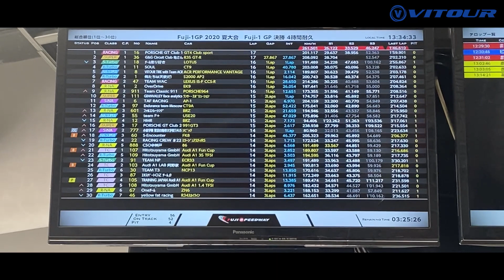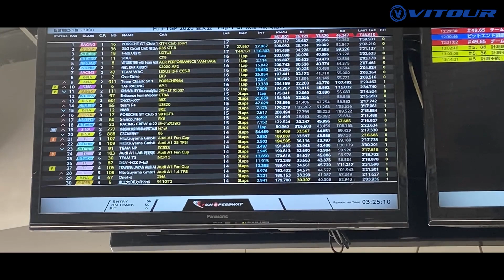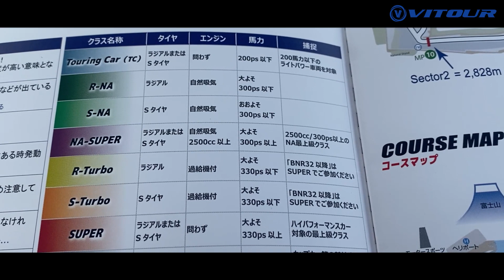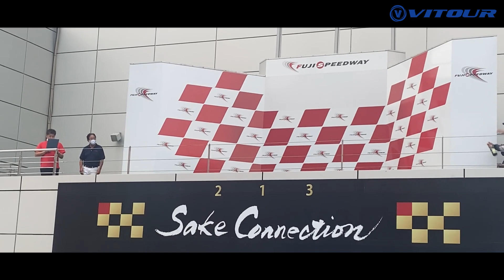【FUJI-1GP 4時間耐久！アストンマーティンがV-01Rでクラス優勝！】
8月16日にFUJIスピードウェイの本コースで行われた「FUJI-1GP　4時間耐久」に参戦の
アストンマーティンV8ヴァンテージがTEMPESTA ENZO　V-01R装着にてNAスーパークラスで
見事に優勝しました！また、総合でも4位という大変すばらしい結果で、V-01Rのドリフト以外でのポテンシャルの高さも見出してくれました！